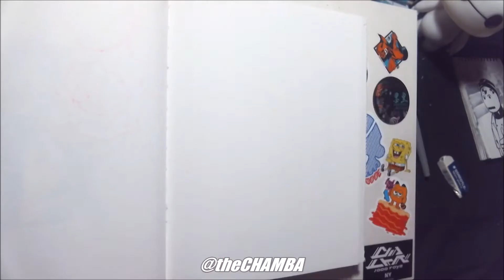Traditional Art - Impact - Time lapse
Continuing the series of pieces for @drkooafterdark